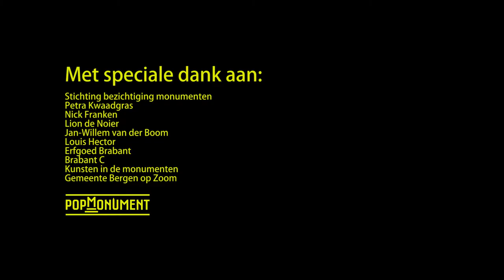PopMonument 2016: GIF project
At the 2016 edition of the 'PopMonument' festival, 5 artists were assigned to 5 different monuments in the city of 'Bergen op Zoom', to tell something about the history in a modern way.
The artists created a .GIF for the monument they were assigned to and those .GIF's were shown just before the show started in each individual monument.

To view the final .GIF's in it's entirety, and find more information on this unique festival, please visit:

Camera: Mike van der Weegen, Wilmer Kousemaker
Edit: Mike van der Weegen
Production: MvdW Media
Client: PopMonument/Poppodium Gebouw-T